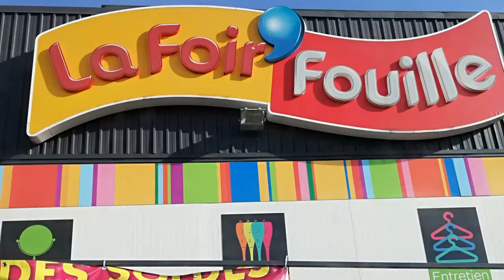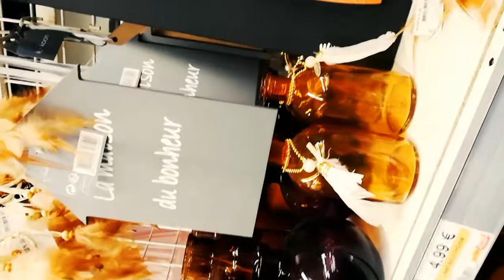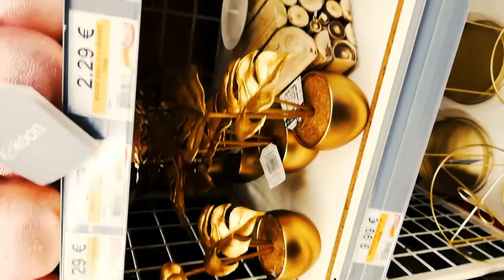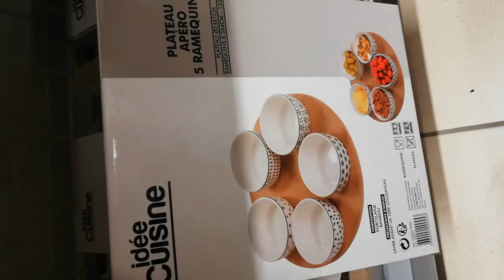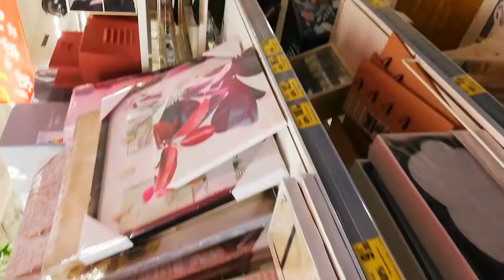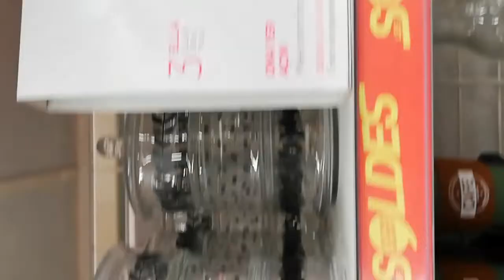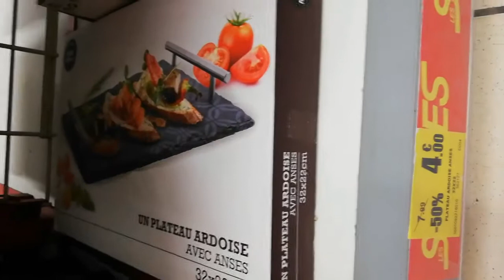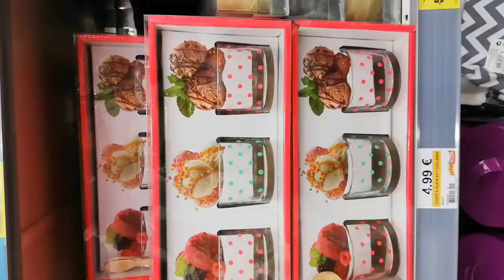HAUL 😍LA FOIR'FOUILLE ET BON PLAN SOLDES-70%تخفيضات على قد الجيب ✔️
HAUL LA FOIR'FOUILLE ET BON PLAN SOLDES-70% تخفيضات غتعجبگم بزاف